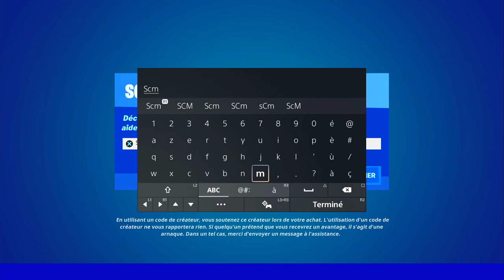RAMASSER UN PANNEAU AU CALME FORTNITE, EMPLACEMENT PANNEAU AU CALME FORTNITE, GUIDE DÉFI QUÊTE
▬▬▬▬▬▬▬ • BIENVENUE 😍 • ▬▬▬▬▬▬▬

▬▬▬▬▬▬▬ • PARTENAIRES 💪 • ▬▬▬▬▬▬▬

👉StealthGamer:
"SOISCOOLMEC"
"STRIKESOISCOOL"

TikTok "SoisCoolMecYTB"
👻Snapchat "soiscoolmec"

.▬▬▬▬▬▬▬ • TOP DON 💰 • ▬▬▬▬▬▬▬

▬▬▬▬▬▬▬ • MUSIQUE OUTRO 🎵 • ▬▬▬▬▬▬▬